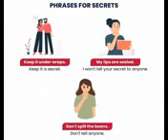PHRASES FOR SECRET